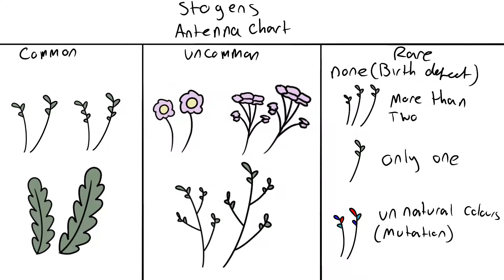Stogens | Open Species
Stogens are the creature i’ve been animating and drawing lately! Here’s some stuff you may want to know if you want to make your own! These are an open species so anyone is free to make their own! Have fun!